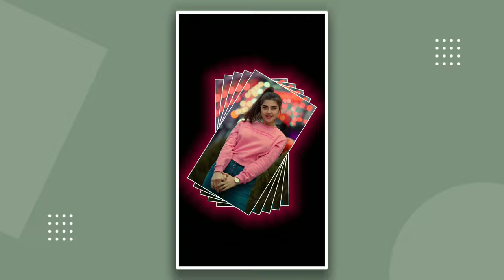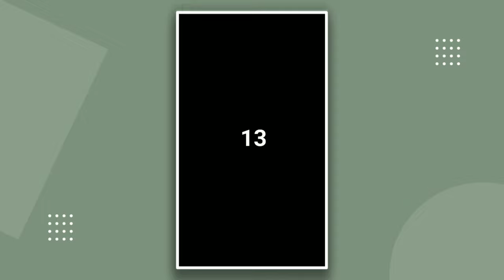Top 15 Alight Motion Shake Effect | Alight Motion Preset Pack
𝗧𝗼𝗽 𝟭𝟱+ 𝗦𝗵𝗮𝗸𝗲 𝗘𝗳𝗳𝗲𝗰𝘁 𝗣𝗿𝗲𝘀𝗲𝘁𝘀 𝗫𝗺𝗹 𝗟𝗶𝗻𝗸